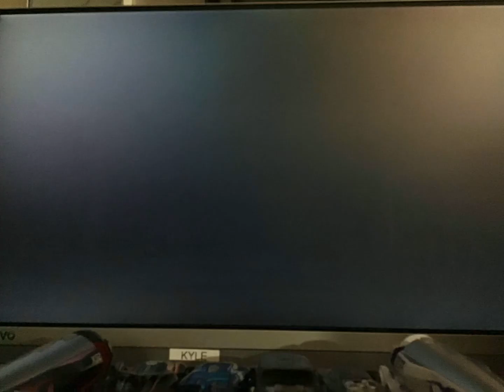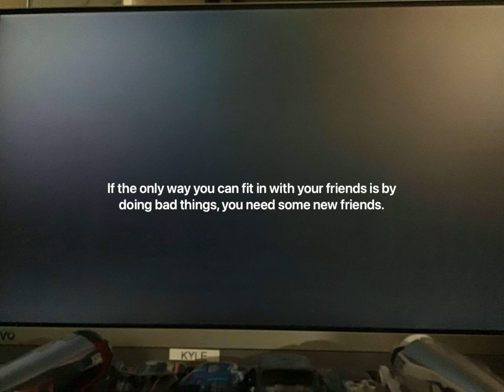Peer Pressure - An Among Us Animation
Watch what happens when Red decides to be cool rather than sticking with his best pal lime!
SPOILER ALERT IN SHOW MORE! DON'T CLICK SHOW MORE!

Was it real or just a dream? - Spoiler by Kyle Animation Studios

A Kyle Animation Studios Production